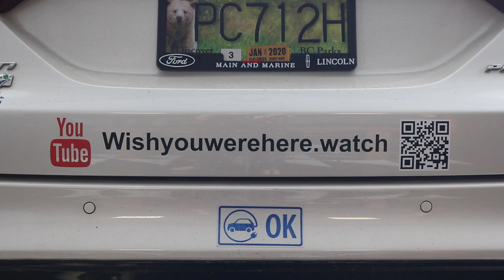Christmas Gift Series // Peace and Joy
Bringing Christmas to you the way it was meant to be!